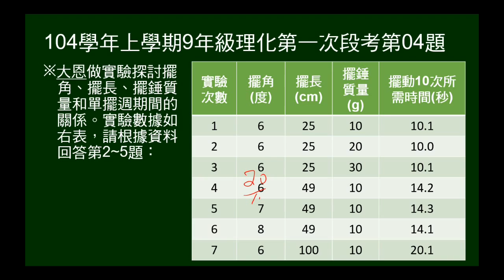104學年上9年級理化一段第04題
給擺角、擺長、擺錘質量和單擺週期間的實驗數據表格，在第7次實驗中，此單擺的週期為多少秒？